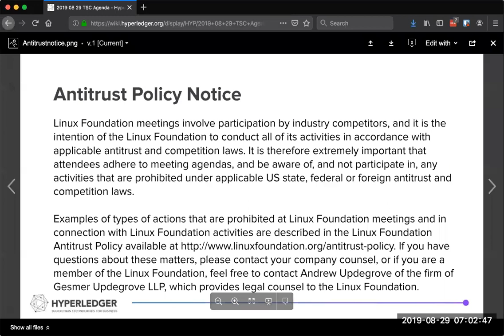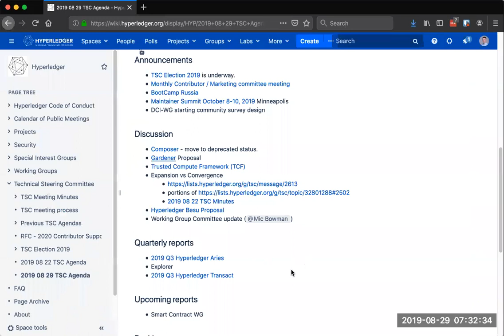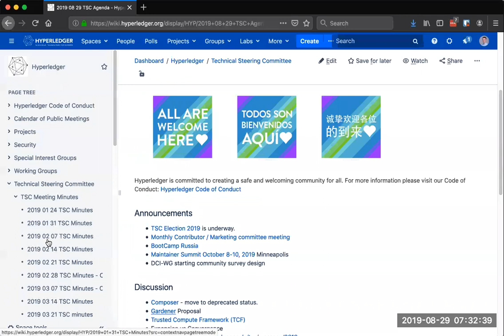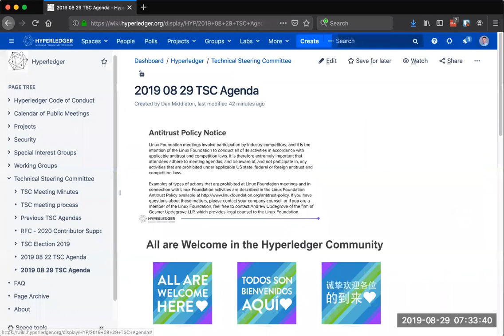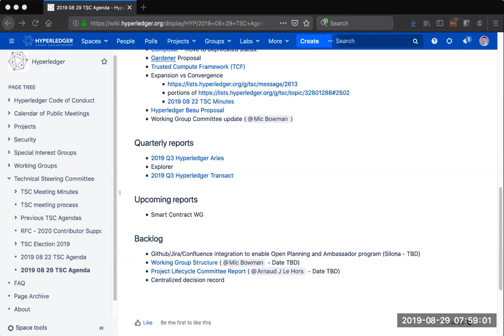2019 08 29 TSC Meeting